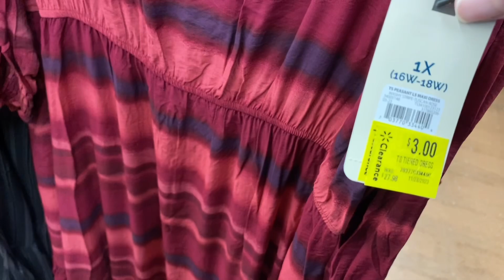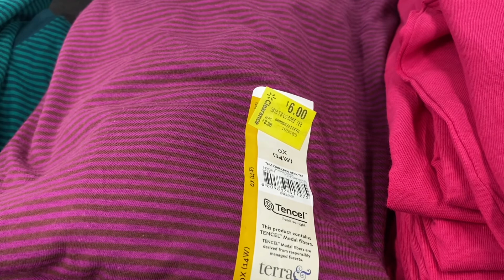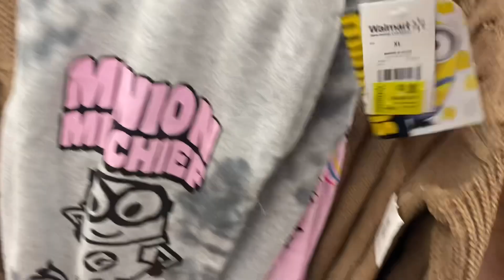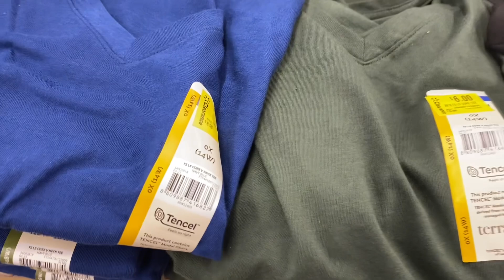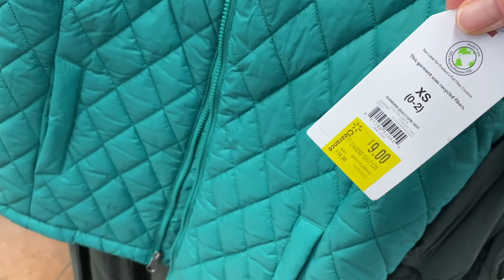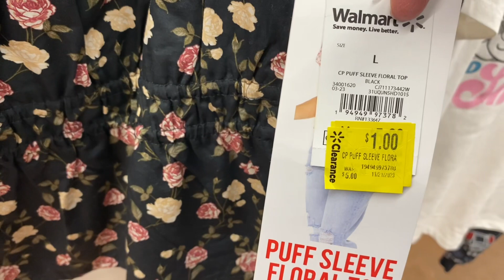WALMART CLEARANCE THIS WEEK 💋 WALMART SHOP WITH ME 💋 WALMART CLEARANCE CLOTHES 💋 WALMART SALE